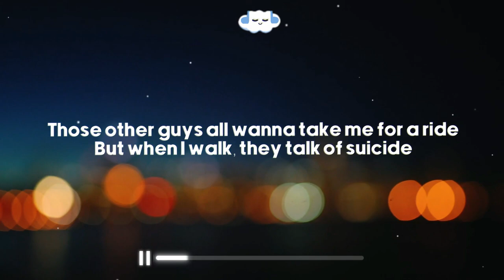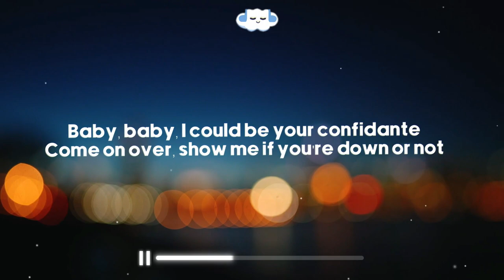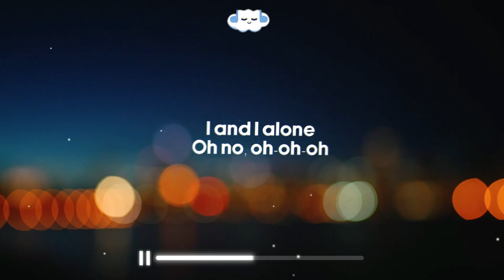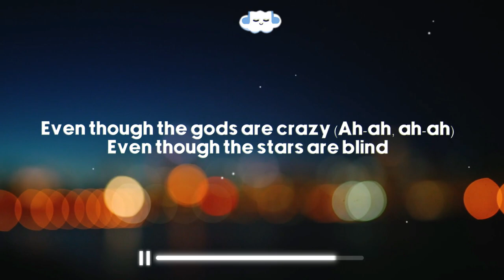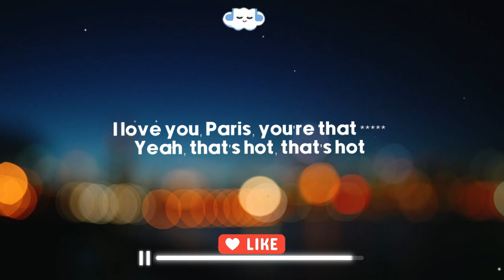Kim Petras, Paris Hilton - Stars Are Blind (Paris' Version) (Clean - Lyrics)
❇️ Kim Petras, Paris Hilton - Stars Are Blind (Paris' Version)
🎧 Listen Here:

Credits
Clean Version:
Made by - Me (Cloudy Hits)